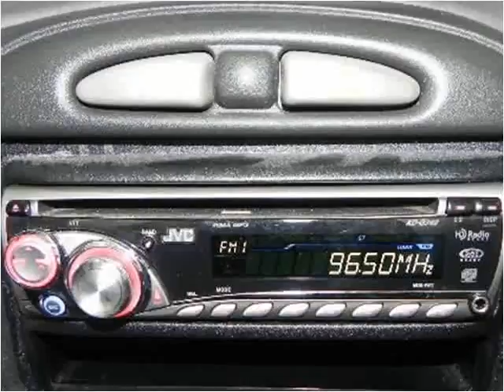2002 Pontiac Grand Am Used Cars Bedford OH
This 2002 Pontiac Grand Am is available from North Coast Auto.